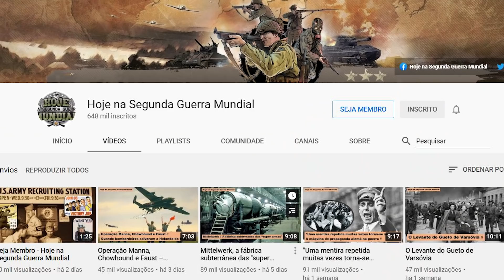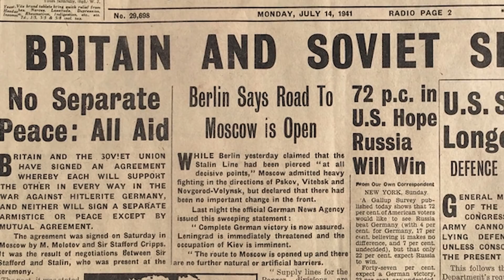Operação Barbarossa – Semana #3 – Os voluntários espanhóis embarcam para a guerra